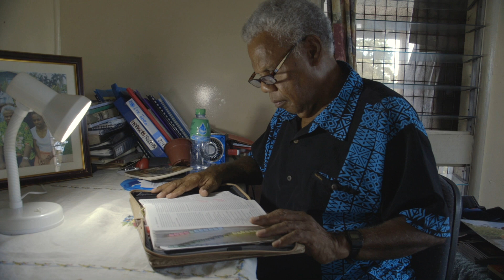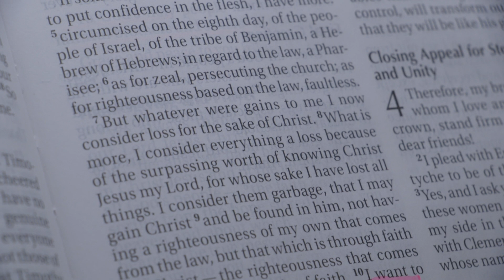The Answer for the world today (Eric Takila, Solomon Islands, 40 Stories Project)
What is the Answer for this troubled world today?

When Eric Takila looks at the trouble in the world today, he believes that he knows the Answer: peace for people, for families, for nations, even for regions of the world.

Good news for a troubled world...

Watch Eric’s story, filled with wisdom and life-long lessons of trusting in the Prince of Peace.